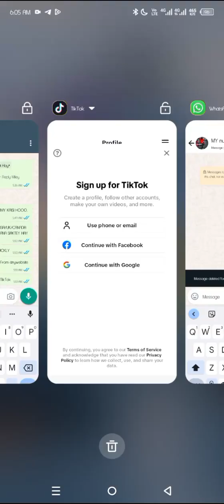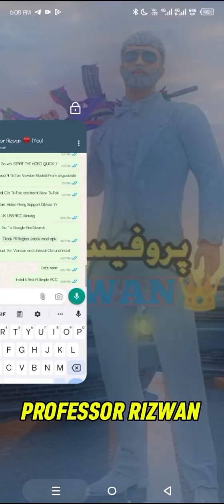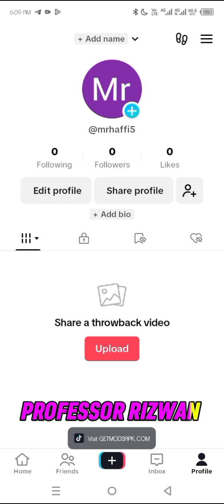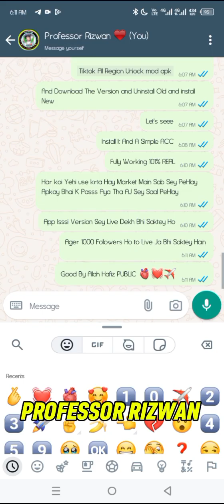HOW TO MAKE UNLIMITED TIKTOK UK/USA ACCOUNT 2024.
HOW TO MAKE UNLIMITED TIKTOK UK/USA ACCOUNT 2024. This Video was collected from telegram . You Can free Make Unlimited Unites=d Kingdom United States Account create for free Tiktok .